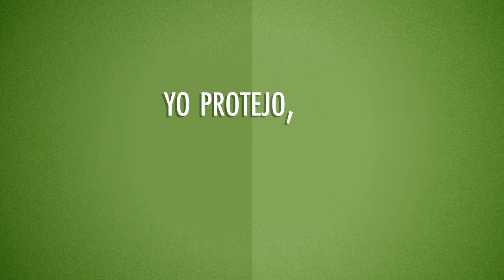Reclutamiento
Protejamos a nuestra infancia y adolescencia del reclutamiento de menores. Yo protejo y ¿tu?